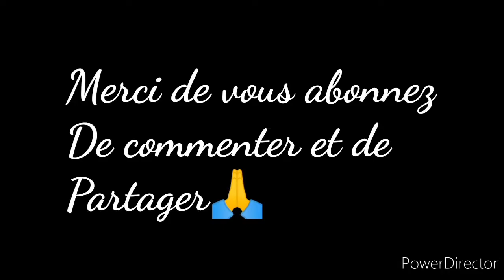Comment devenir Millionnaire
Dans cette vidéo j'explique comment on peux faire pour quitter de rien à millionnaires et ceci par le travail, le courage et la détermination. Pour ceux ki ont besoin de mes conseils écrivez moi à mon Gmail